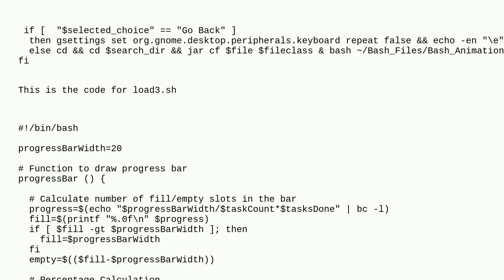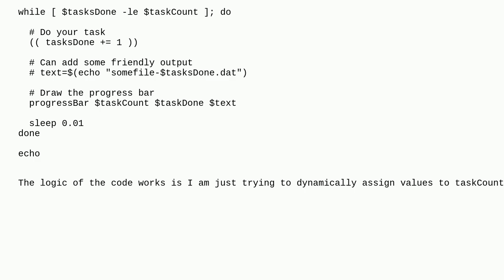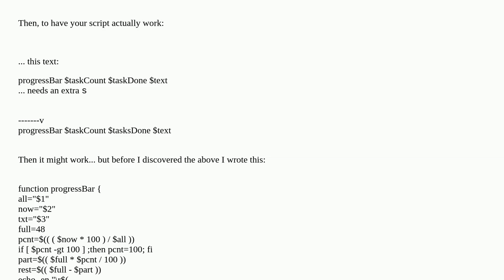Determining task length for progress bar bash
A special thanks goes out to the community

  debian bash